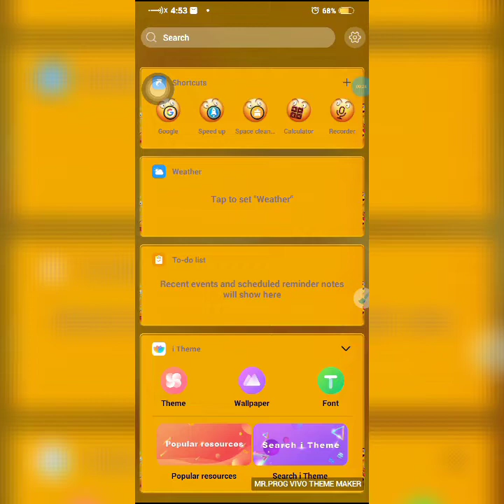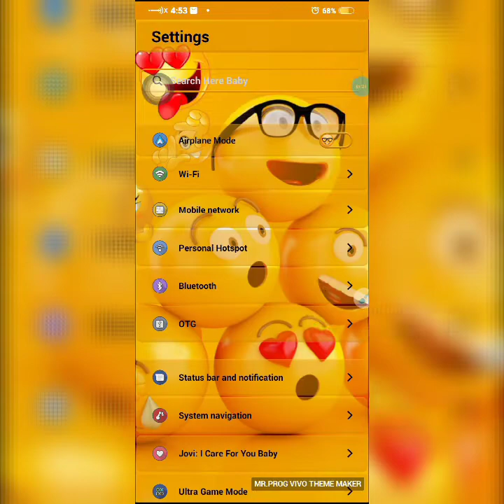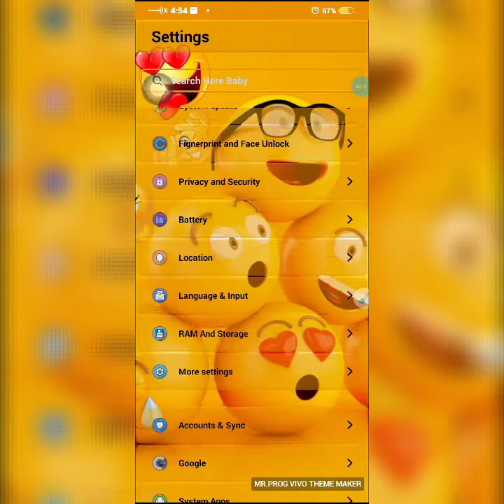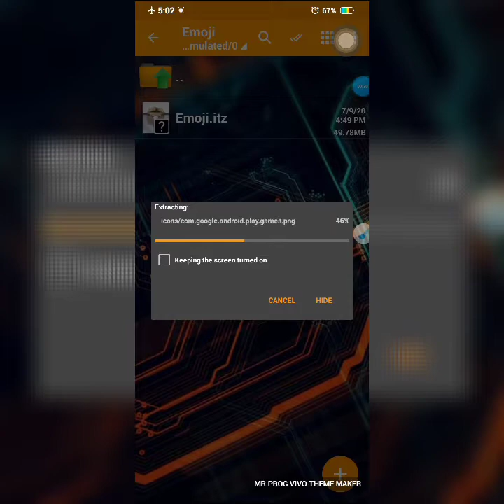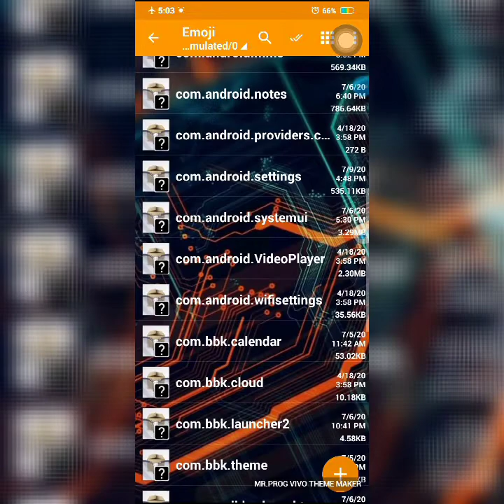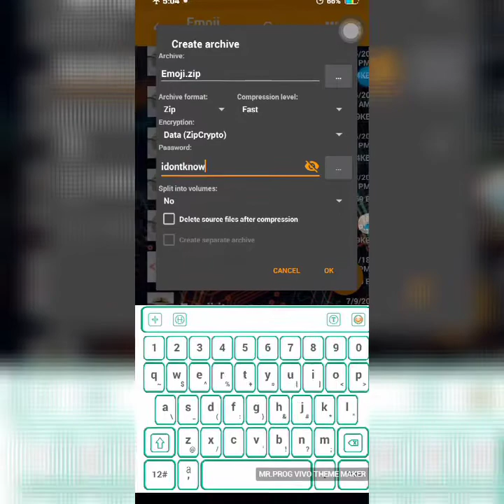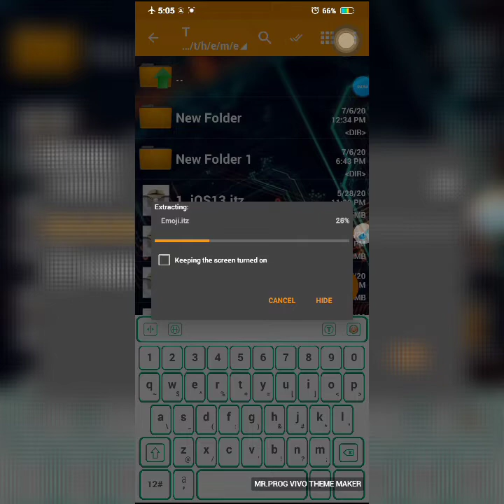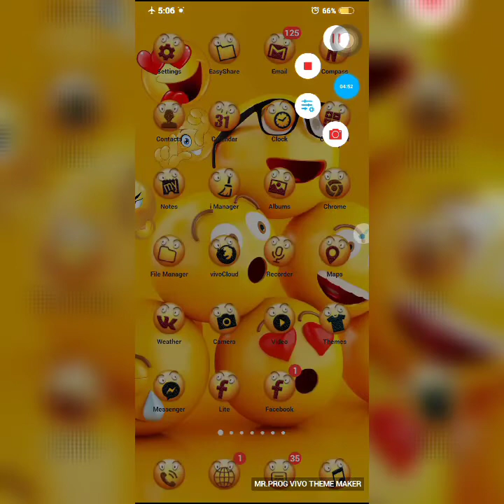Emoji 😍 theme for vivo smartphone. 😍